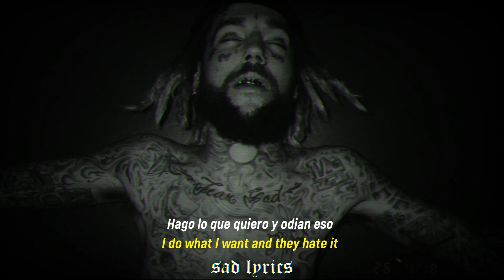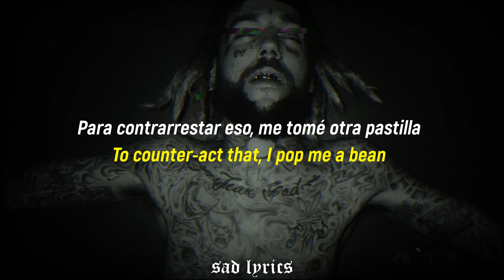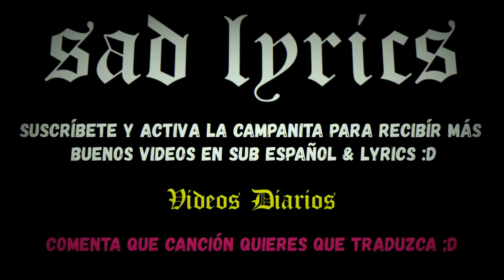$UICIDEBOY$ - HOTLINE // SUB ESPAÑOL & LYRICS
Una canción poco conocida y muy buena ;3